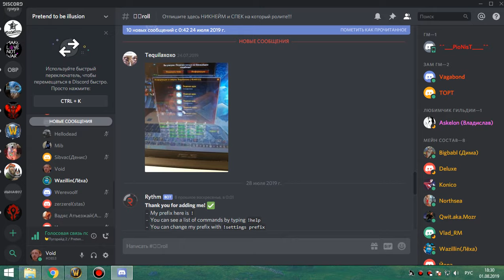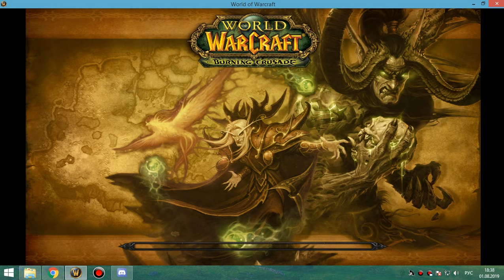грул+магик об МИШКА 01 08 19